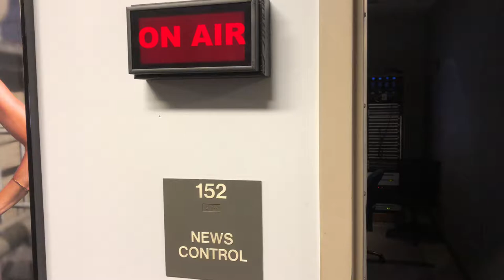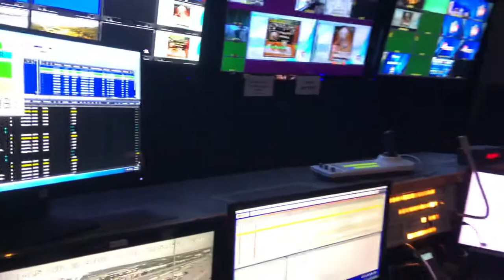Inside ABC4 News control room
Ever wonder what goes on behind the scenes at a TV station? Here’s your chance to see “News Master Control” at ABC4. With another entry into Jessop’s Journal, I’m Doug Jessop, ABC4 News.